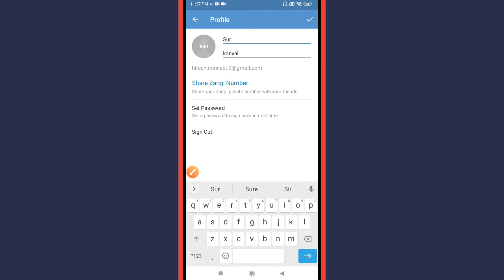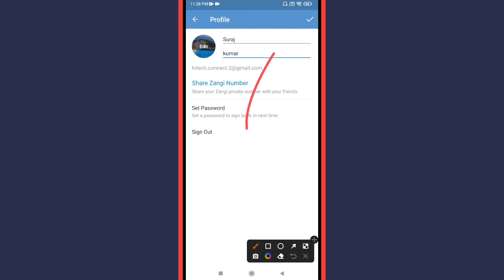How to Change Account Name & Profile Photo in Zangi Messenger App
Learn How to Change Account Name & Profile Photo in Zangi Messenger App